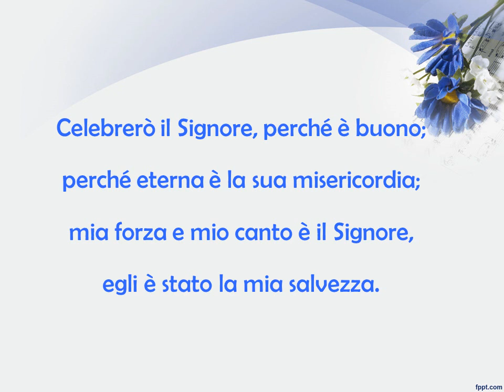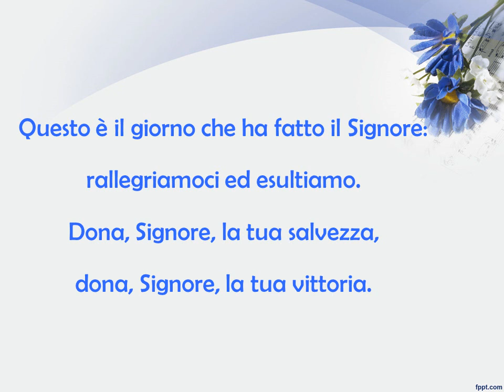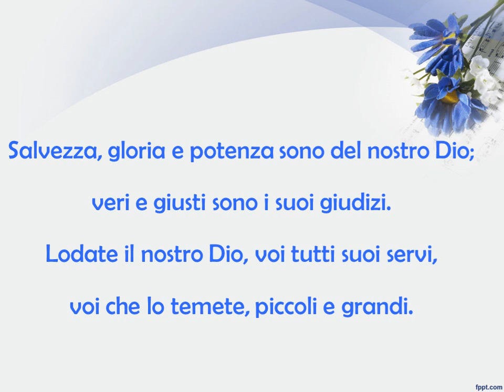CANTICO DELL'AGNELLO con testo - da "CRISTO E' NOSTRA PASQUA"